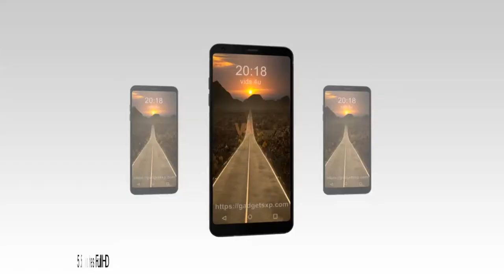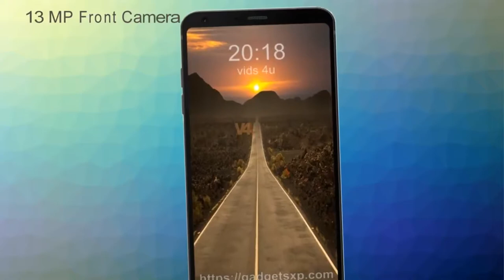Honor V12 Official Look, Specifications, Features, First Look, Release Date, Camera, Price, Launch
1.Honor V12 Official Look.
2.Honor V12 Specifications, Features.
3.Honor V12 First Look, Release Date.
4.Honor V12 Camera, Price.
5.Honor V12 Launch

Honor V12 looks like a downgrade in terms of build quality, design, and hardware. However, it is too early to comment on this device, as the company might launch this device at an affordable pricing. However, still, for a smartphone of this caliber, the 1900 mAh battery looks like a letdown.

Otherwise, you may not receive notification when I upload new video.

Good Bye